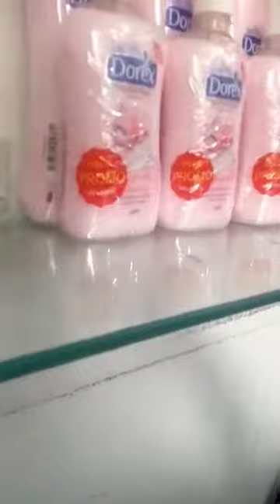تربية العندليب (روسينيول) مع سيف مشا الله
بسم الله مشا الله السلام عليكم اخوتي اخواتي
 اتمنى ان يعجبكم الفيديو
لاتبخلو علينا بلمتابعة ومشاركة الفيديو مع اصدقائكم